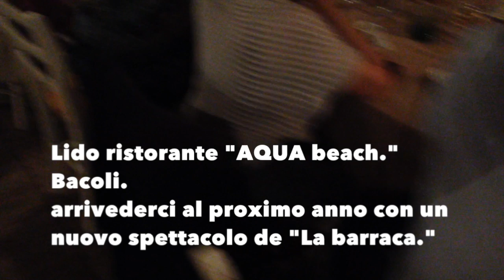" La barraca." a cena da AQUA beach. Bacoli 2014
" la barraca" a cena al Lidoristorante AQUA beach di via Miliscola a Bacoli.